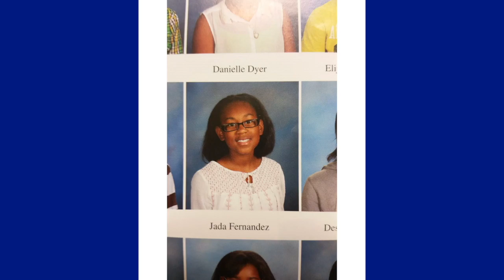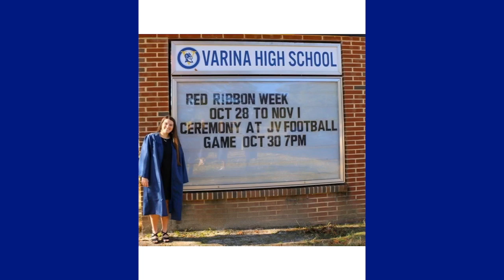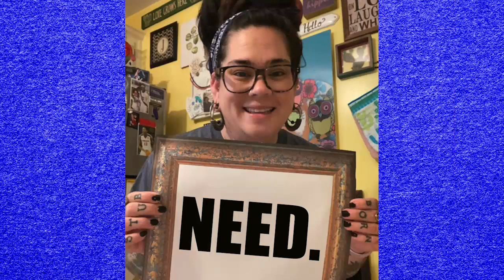Virtual Graduation for Varina High School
The virtual graduation for the class of 2020 for Varina High School.